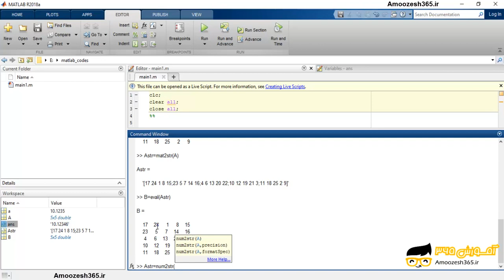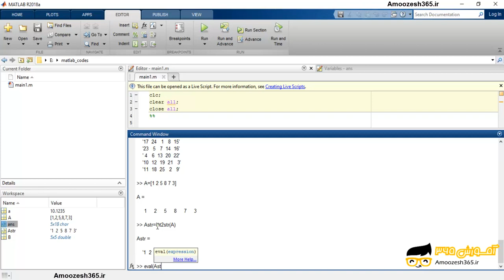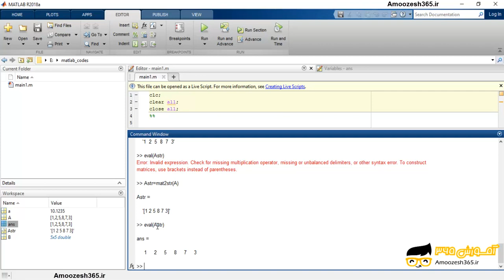تبدیل یک عدد به یک رشته با استفاده از دستور num2str در نرم افزار متلب 2018 (MATHWORKS MATLAB R20...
تبدیل یک عدد به یک رشته با استفاده از دستور num2str در نرم افزار متلب 2018 (MATHWORKS MATLAB R2018A V9.4) از دوره داده ها و عمگرها در متلب